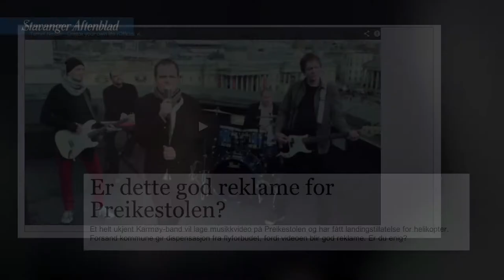Pulpit Rock - Behind the scenes Rock the World - Temet Nosce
Temet Nosce had been given permission by Forsand authorities to shoot the music video «Rock the World» at Pulpit Rock. Right before the shooting, a complain from the Nature Conservation organization stopped the helicopter landing permit forcing the band to change the plans.

30 sherpas were involved in the new plan, which meant carrying all film and music equipment up to the unique plateau, 604 meters above the Lysefjord. And the helicopter was replaced by drones.

What seemed to be like an impossible mission ended pretty well!